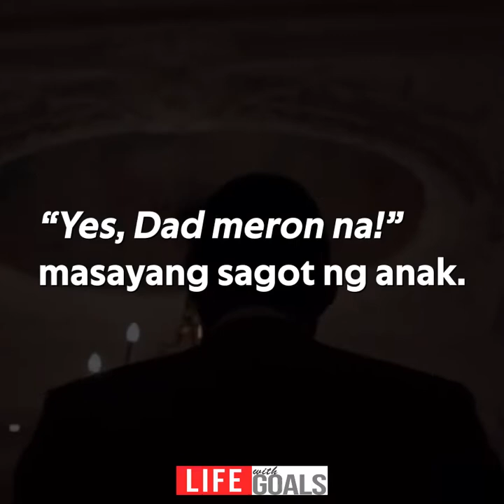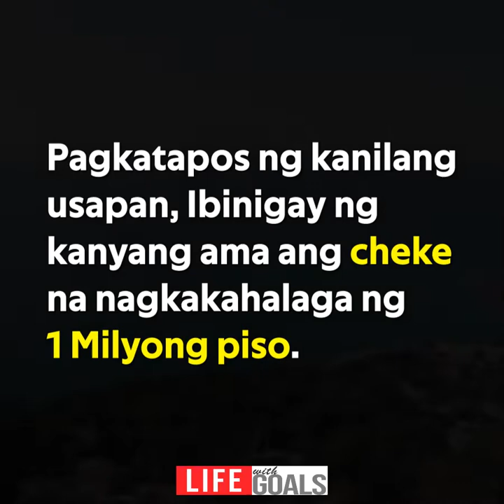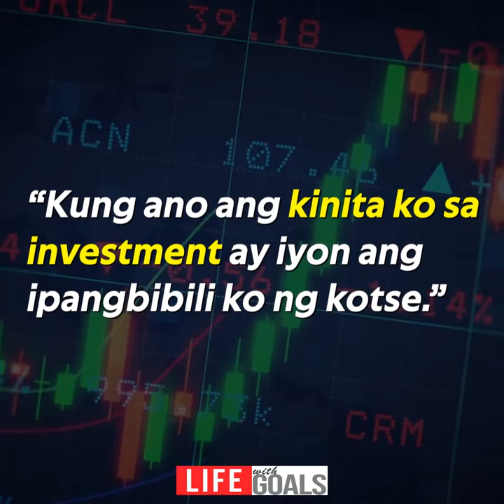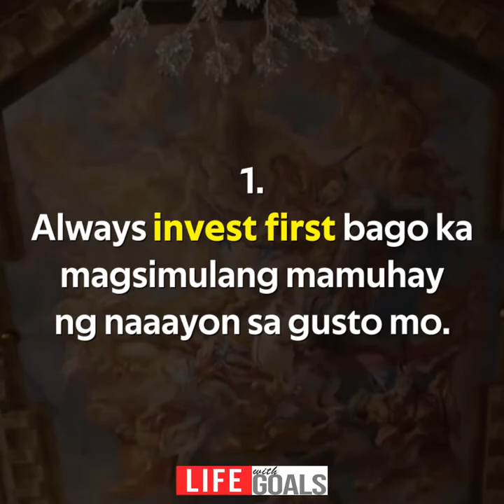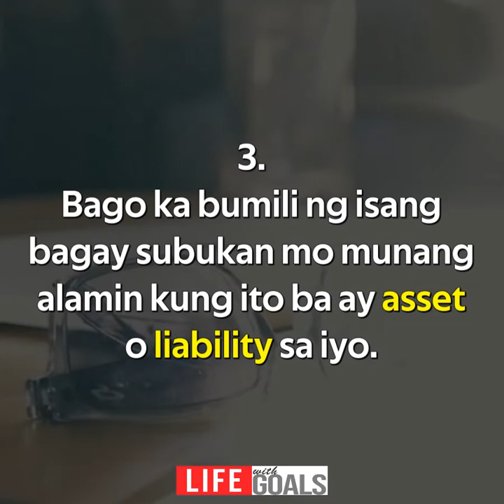BAGO MO SUNDIN ANG LUHO NG IYONG ANAK, panoorin mo muna ito